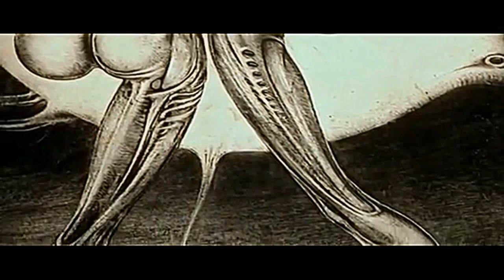GIGER'S Museum Edit with Electro Punk - The Oracle WELCOME TO HELL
Artist - The Oracle
Track - WELCOME TO HELL
Genre - Electronica
Album - New Wave Rider